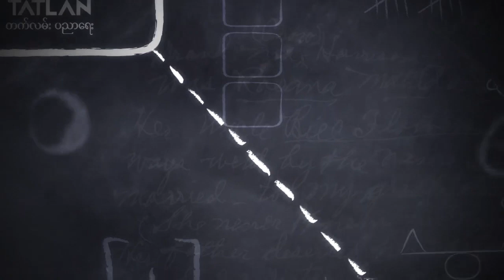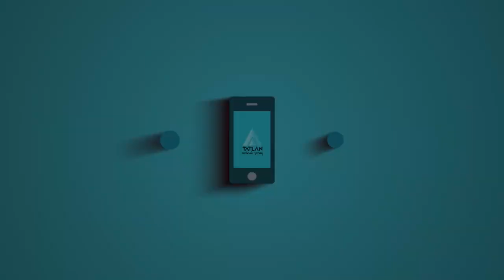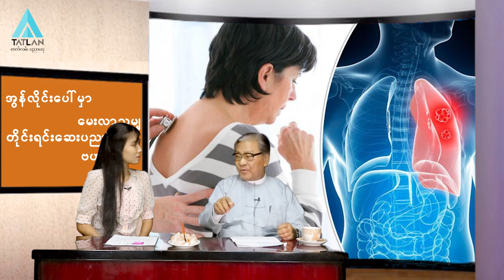တိုင်းရင်းဆေးပညာ သုတအဖြာဖြာ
ဆရာကြီး ဦးရန်အောင်၏ တိုင်းရင်းဆေးပညာ သုတအဖြာဖြာ ကဏ္ဍာမှ အွန်လိုင်းပေါ်မှ မေးလာသမျှ တိုင်းရင်းဆေးပညာကဏ္ဍ ကို တင်ဆက်ပေးသွားမှာ ဖြစ်ပါတယ်